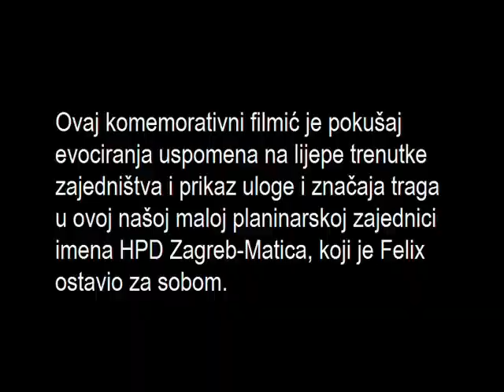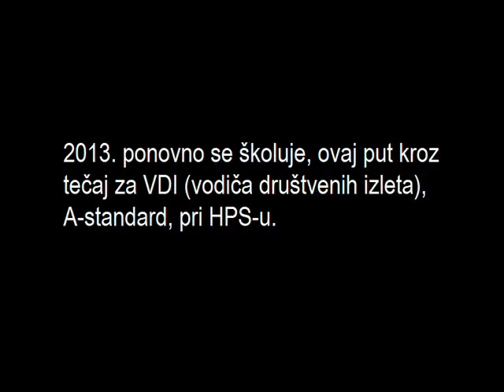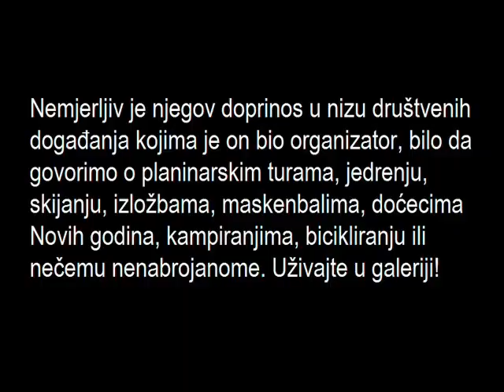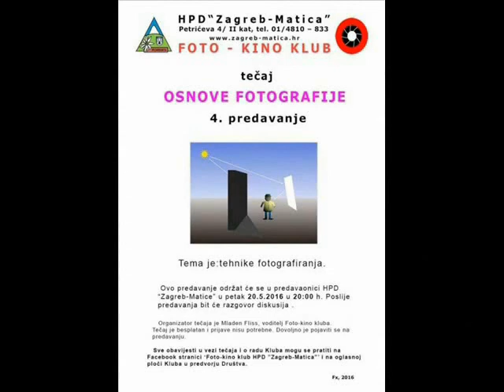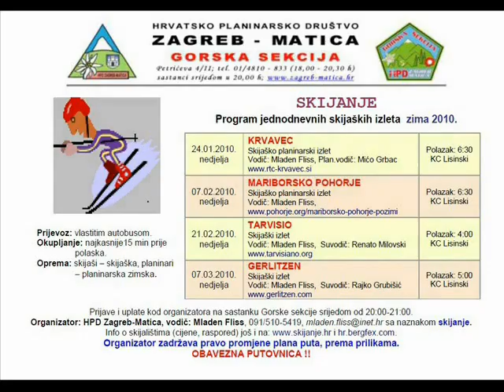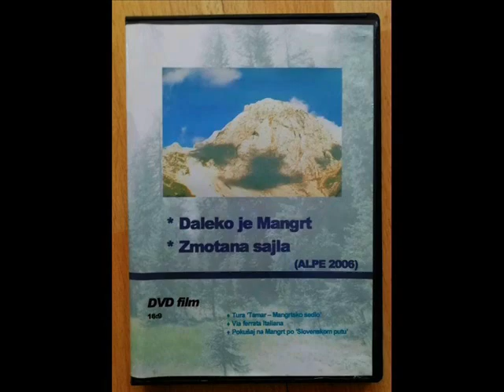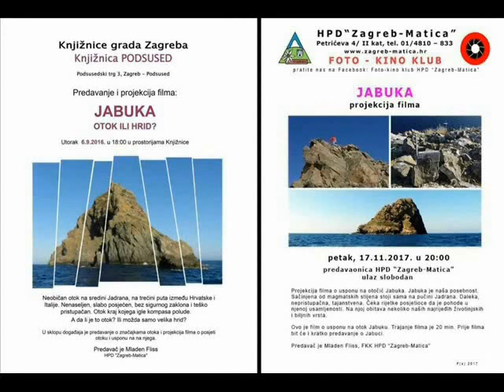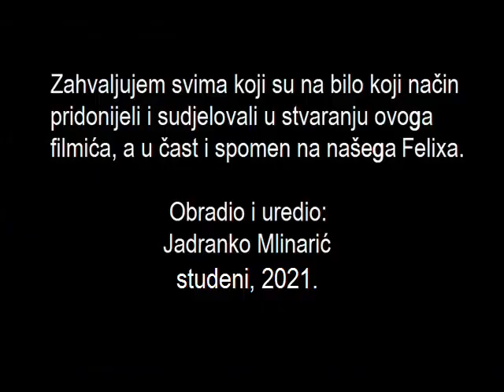FELIX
Video zapis u spomen na Mladena Flissa - Feliksa. Autor: Jadranko Mlinarić.